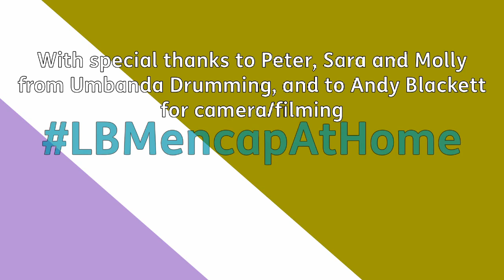Holiday Club - Drum Club with Umbanda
Here is your next instalment of drumming fun with Peter, Sara and Molly from Umbanda – this time taking us out to enjoy the great British weather! What rhythms will you create this time?